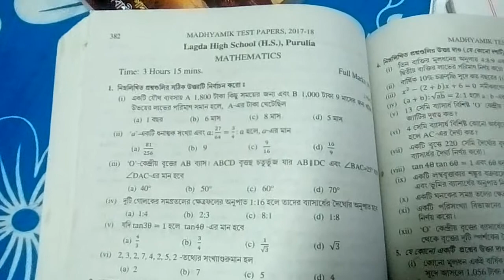madhyamik porsod test paper-2018 math solved page-382 (part-11) ** MATH SOLVE TEACHER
MATH SOLVE TEACHER:ami porsod testpaper er sob math solve korechi.karon madhyamik 2017 math exam er prai sob math porsod testpaper theke eseche.ti ami prothome MCQ er answer er video video upload korechi protiti school alada alada vabe. aste aste sob video upload korbo.ti tomader kache anurode tomra chanelti subscribe korbe & bell iconti te press korbe.tahole ami notun video upload korlai video ti tomader kache pouche jabe.jodi valo laga tahole obossoi like korbe & share korbe.pore ami bivinno state o central govt. exam er math solve kore upload korbo